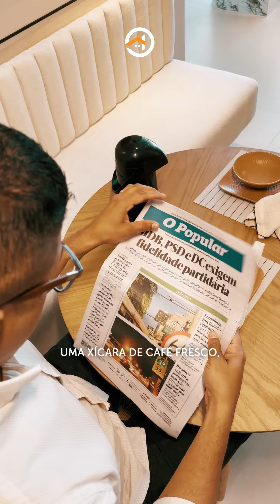APRESENTAÇÃO COMERCIAL ÁZUS CASA CONCEITO - GOIÂNIA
Apresentação: Cleiton @cleitonsoliveiras
Produção: Guga Savana
Edição: Luis Felipe
Equipamento:
Iphone 14 Pro Max
Guimbal DJI Osmo Se
Led zhiyun fiveray f100